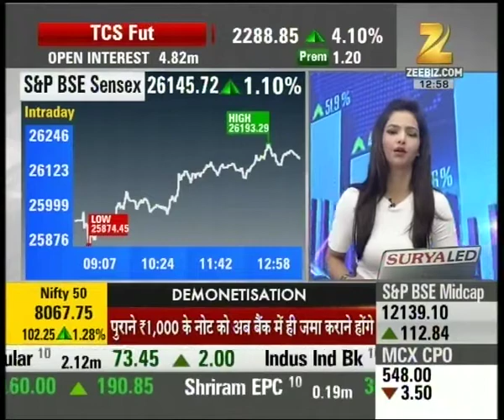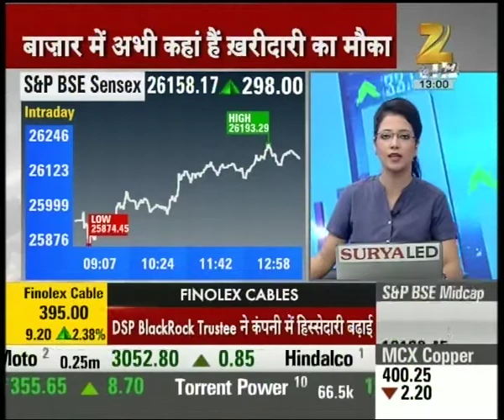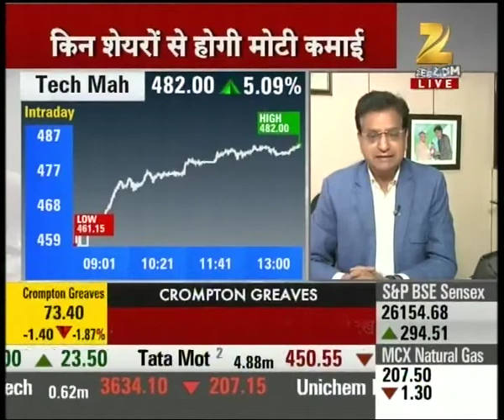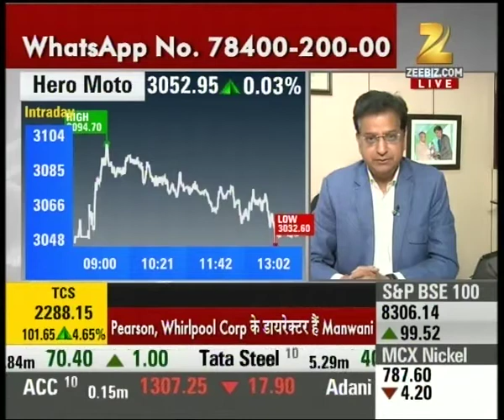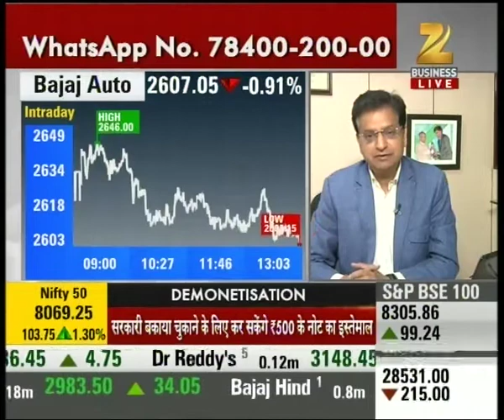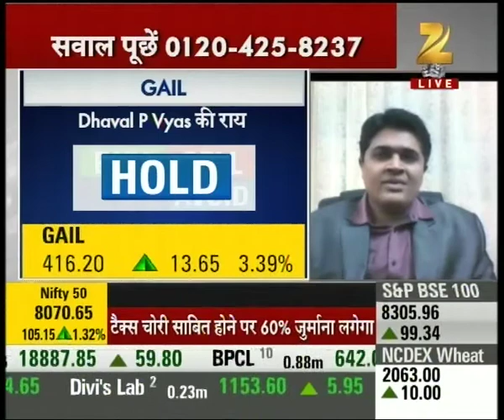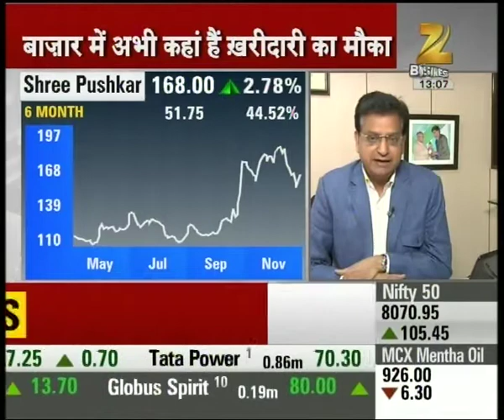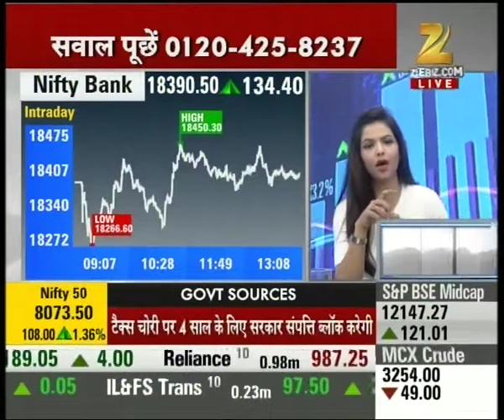Nifty trading at the levels of 8067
Nifty trading at the levels of 8067. Watch this special segment and get to know more here.